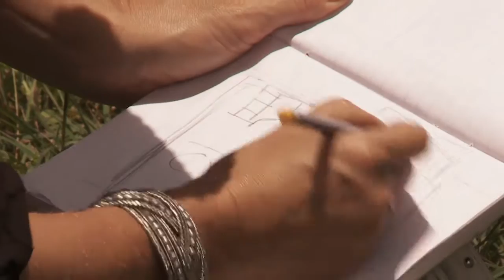UlandsHJÆLP - Et hjem til alle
Anne-Louise Hassing og Trine Gadeberg er rejst med ADRA Danmark til Rwanda for at hjælpe..For u-landshjælp - hvor svært kan det være?